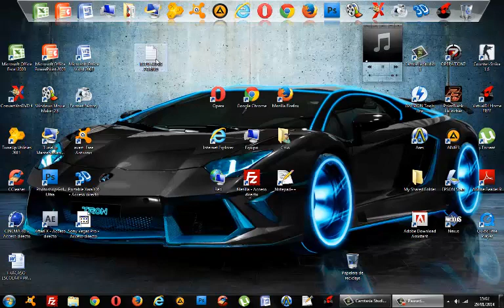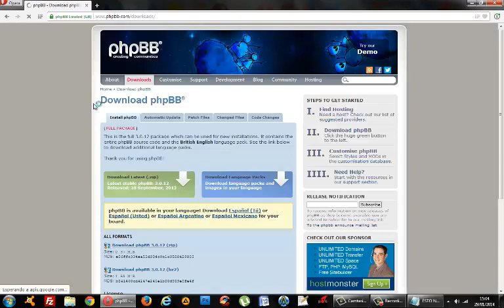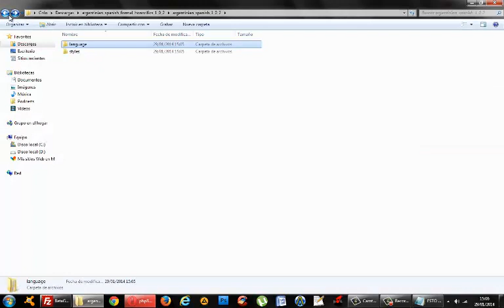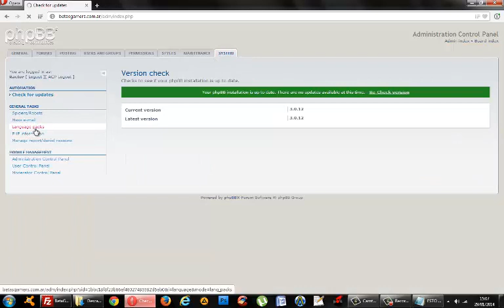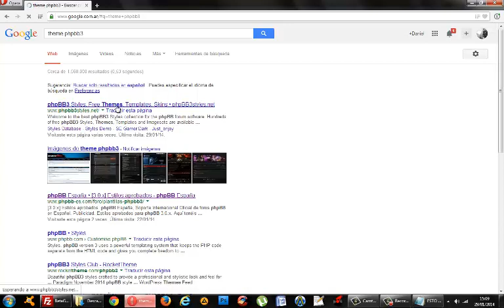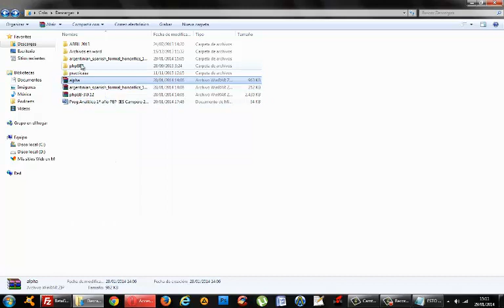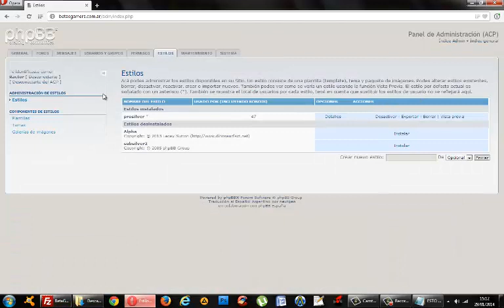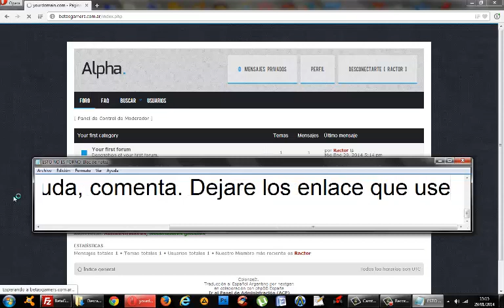Como crear un foro phpbb3 Themes y Lenguaje - Tutorial 2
Aqui te enseño como instalar y subir el paquete de lenguajes y themes para un foro phpbb3.

Enlace (Hosting gratuito sin publicidad)
Enlace; (Programa para subir archivos)
Enlace (Descarga de paquete phpbb3, Plugin, Bbcodes, lenguajes,etc.)
Enlace; (Pagina oficial para descargar themes gratuitos phpbb3

Por dudas o consultas a mi facebook o dejante tu comentario.